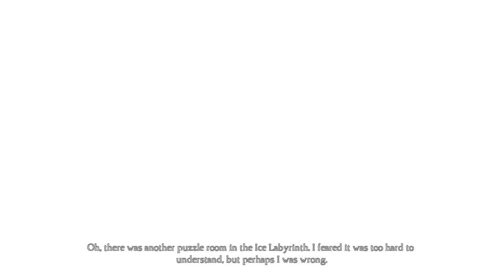King's Quest - Chapter 5 (Part 1: Remember) - pawdugan